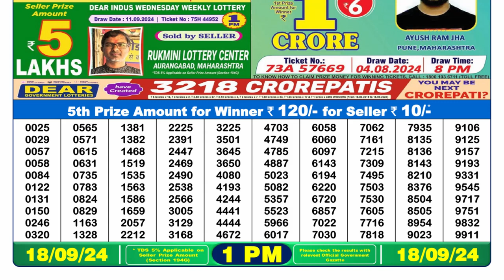🔴Lottery Sambad 1pm today 18.09.24 Nagaland State Lottery